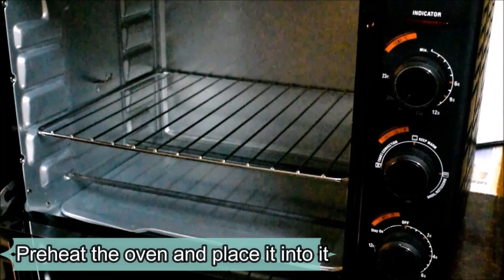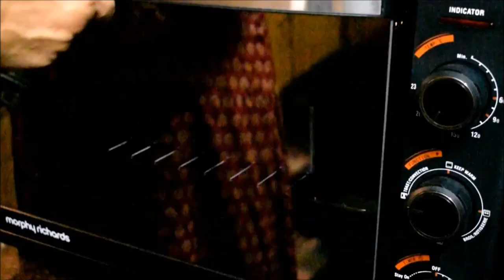Chocolate Cake Recipe in Malayalam | Basic Chocolate Cake | Soft Chocolate Sponge Cake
Chocolate Cake Recipe |  Basic Chocolate Cake | How To Make the Most Amazing Soft Chocolate Sponge Cake | Cake Recipes |
How to make Moist Chocolate Cake | Chocolate Cake Recipe|

Maida Powder     220gm
Sugar Powder     250gm
Coco Powder      30gm
Eggs             5 Nos
Salt             very little
Baking Powder    5gm
Sunflower Oil    75ml
Water            25ml
Soda Powder      2.5gm